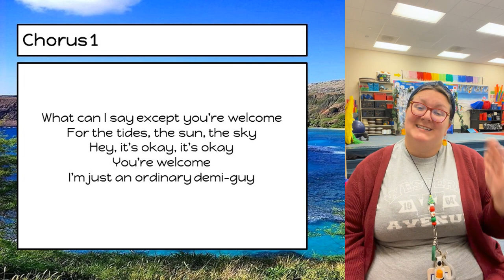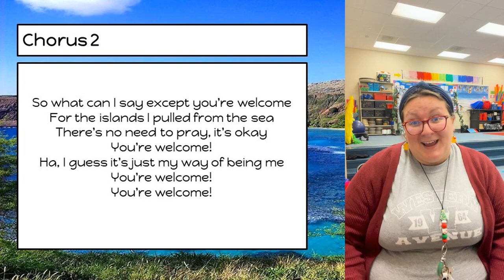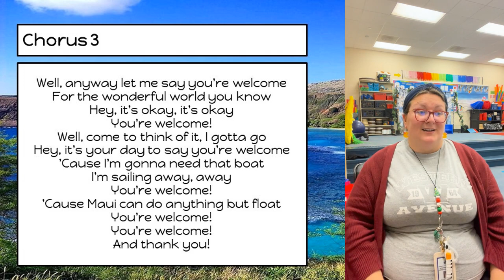2) You're Welcome (No Voice)